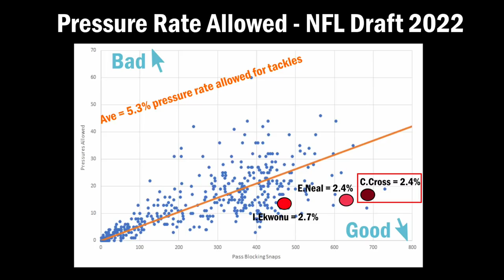Charles Cross (Mississippi State) Scouting Report | NFL Draft 2022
It seems like at this point in the NFL Draft process that Charles Cross, the offensive tackle out of Mississippi State, is considered the number three offensive tackle available. Most scouts and analysts seem to have him ranked behind guys like Alabama's Evan Neal and North Carolina State's Ikem Ekwonu. However, in this video, I’m going to make the case that Cross should actually be the second offensive lineman drafted. I think his ability to mirror some of the best edge rushers in the SEC along with his use of length to create leverage makes him one of the best. In this video, I looked at his strengths and weaknesses as he enters the 2022 NFL Draft. I think he should be a Top 10 pick in the NFL Draft.